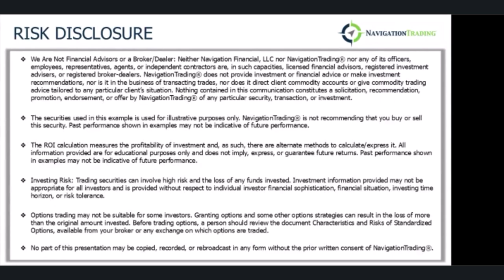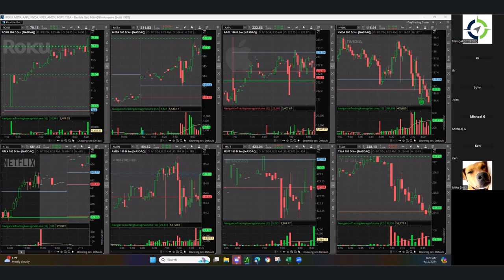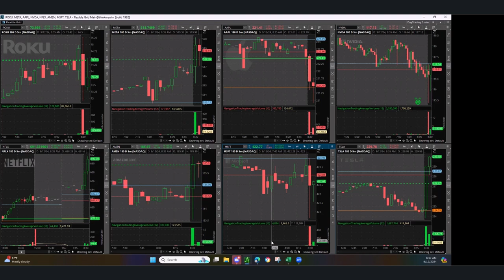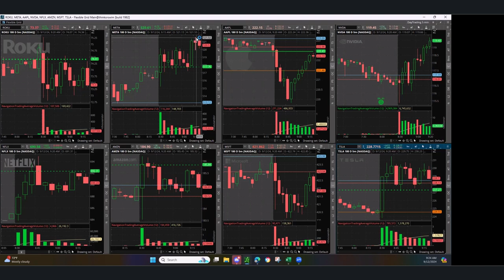Day Trading Live 9-12-24